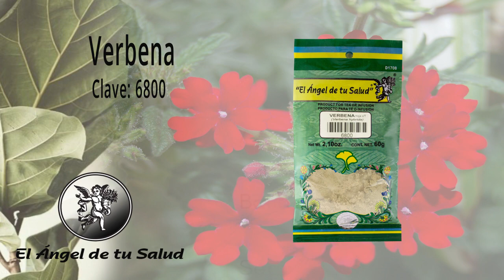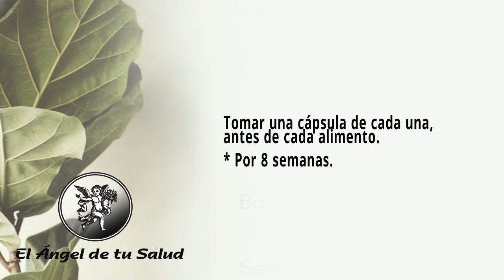FÓRMULA HERBOLARIA PARA TRATAR LA PIEL Y LA DISFUNCIÓN HEPÁTICA